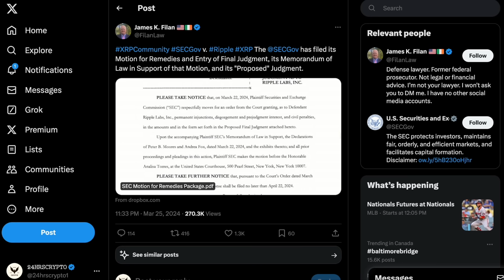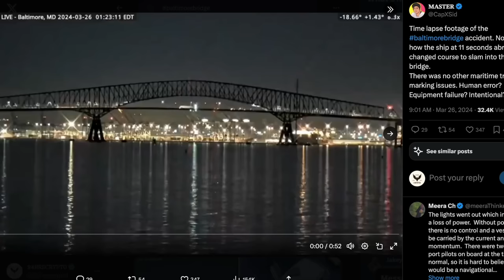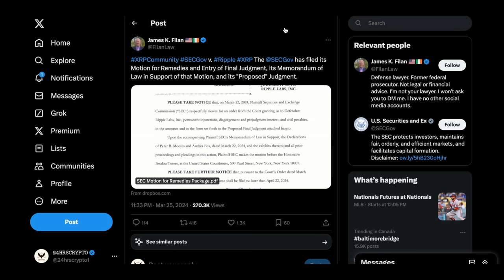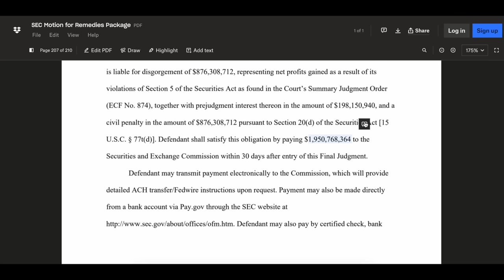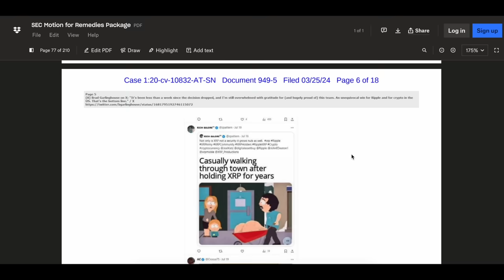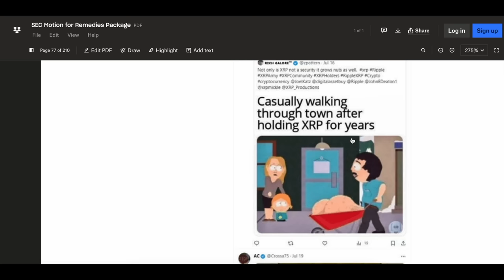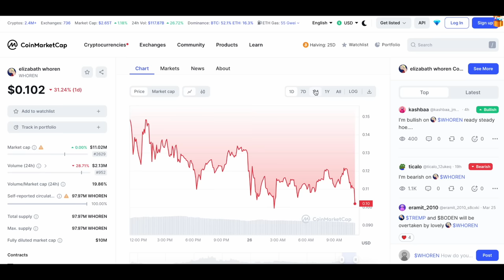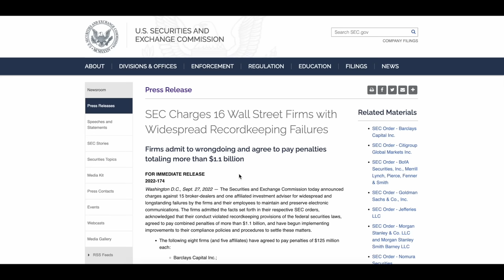Cheap XRP Days Are Now TRULY Numbered! SEC Wants $2 Billion From Ripple & Wants To End This Case!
0:00 - 0:29 Intro
0:29 - 0:57 Overview
0:57  - 3:06 We're LEGIT Watching A Movie!
3:06 - 6:43 The SEC Wan't $2 Billion FOR THIS REASON..WOW!
6:43  - 8:25 We ALL Made Money On This!
8:25  - 8:59 Closing Remarks
8:59 - 9:57 Outro